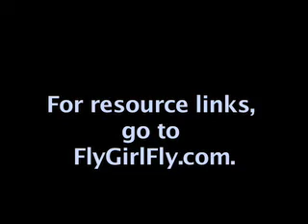WAI-What should you do if you want to become a pilot? Part 2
SydBlue.com
Part 2. The pilots and mechanics at the Women In Aviation International Conference have advice for you if you want to become a pilot or get into any job in the aviation field. Hear from fighter pilots, the 1st ever female Thunderbird pilot, Gulfstream jet pilots, corporate pilots, helicopter pilots, flight instructors and more. How did they do it?